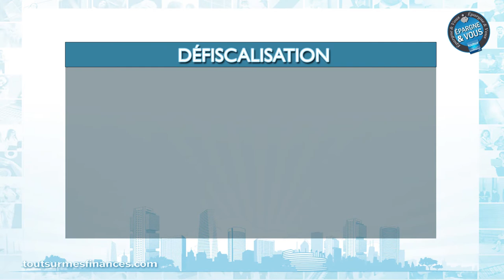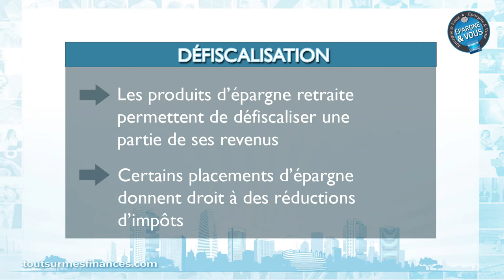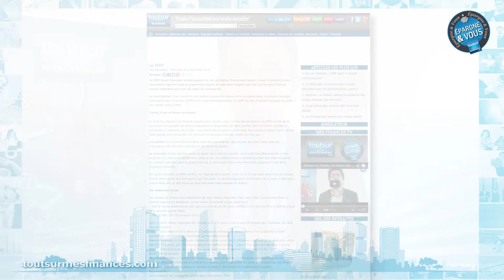Epargne et Vous : comment optimiser ses impôts?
Pour cette nouvelle saison de votre émission Epargne et Vous qui démarre, Philippe Crevel nous explique comment faire afin d'atténuer sa facture fiscale: produits d'épargne retraite, placements financiers, plusieurs solutions s'offrent à vous!